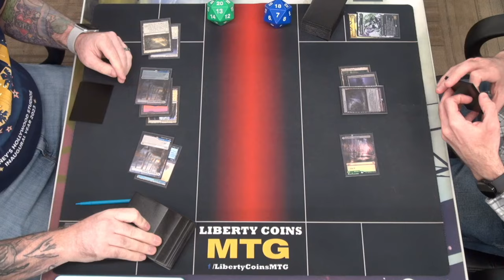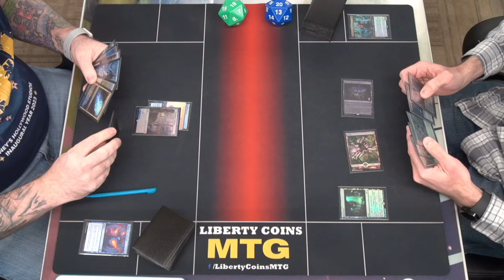Azorius Control 🔵⚪ vs Golgari Midrange 🟢⚫ | Pioneer 03-15-24 | Round 2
Open Discord.